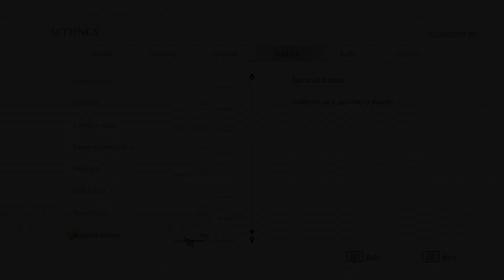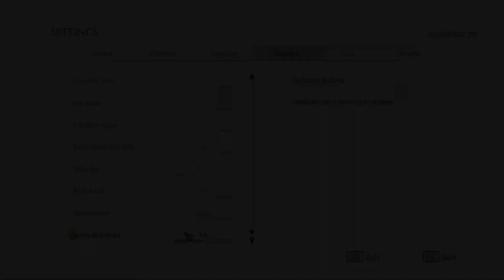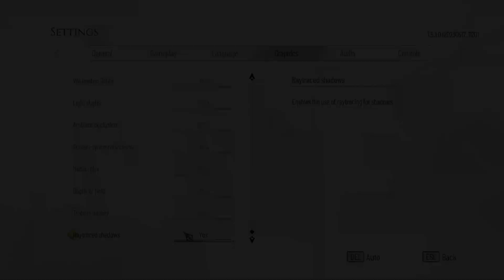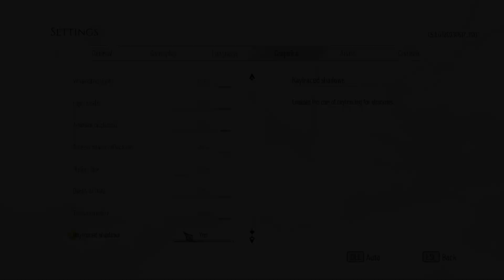A Plague Tale: Requiem - Ray Tracing Update - RTX 3060 Ti - RTX 3060 - RTX 3050 - RT & DLSS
A Plague Tale: Requiem PC Performance Test
Ultra and low settings do not have that much of a big performance boost, so I tested ultra settings only for this benchmark. I tried to create optimised settings, but the performance difference is negligible between ultra and optimised settings, so I've not included them and If you want to play the game with RTX ON, use a gamepad, cap your framerate at 30 or 40 and enjoy the cinematic experience!

00:00 RTX 3060 Ti - 1440p Ultra - RT ON - DLSS Quality
03:00 RTX 3060 Ti - 1080p Ultra - RT ON - DLSS Quality
06:00 RTX 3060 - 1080p Ultra - RT ON - DLSS Quality
09:00 RTX 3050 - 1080p Ultra - RT ON - DLSS Quality

PC Specifications,
► CPU : Intel Core I5-13600K @ 5.10Ghz Stock Speed
► CPU Cooler : Cooler Master Liquid ML240L V2 RGB
► GPU 1 : ASUS TUF GeForce RTX 3060 Ti 8GB GDDR6 V2 OC
► GPU OC : Core Clock +140, Memory Clock +435
► GPU 2 : Aorus GeForce RTX 3060 Elite 12GB GDDR6 OC
► GPU OC : Core Clock +140, Memory Clock +450
► GPU 3 : Inno3D GeForce RTX 3050 8GB GDDR6 Twin X2 OC
► GPU OC : Core Clock +155, Memory Clock +530
► GPU 4 : GALAX GeForce GTX 1650 4GB GDDR5 OC
► GPU OC : Core Clock +145, Memory Clock +450
► PSU : Deepcool PM750D 750 Watt 80+ Gold
► RAM : HyperX Fury Beast 32GB(4x8GB) DDR4 3200Mhz
► Motherboard : MSI PRO Z690-A Gaming DDR4
► OS : Windows 10 Pro (x64) Build 22H2
► SSD : Crucial P3 Plus 1TB NVMe M.2 5000MBps
► HDD : Seagate Barracuda Internal 4TB 5400RPM
► Monitor 1 : Acer Nitro 27'Inches IPS 2560 x 1440 @ 144hz
► Monitor 2 : Samsung 27'Inches IPS 1920 x 1080 @ 75hz
► Cabinet : Deepcool CK560 Mid-Tower Gaming Black
► Keyboard : Redgear MK881 Invador Pro
► Mouse : Logitech G102 Gaming RGB 8K DPI
► Recorder : Corsair Elgato Game Capture HD60S+